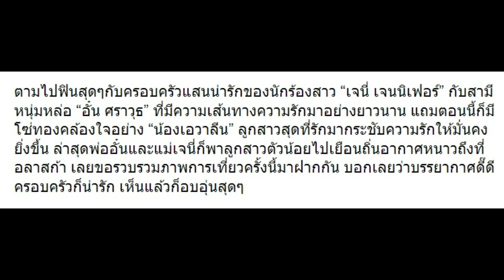10 ภาพ “เจนนี่-อั๋น” พา “น้องเอวาลีน” เที่ยวอลาสก้า เห็นแล้วอบอุ่นสุดๆ!!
10 ภาพ “เจนนี่-อั๋น” พา “น้องเอวาลีน” เที่ยวอลาสก้า เห็นแล้วอบอุ่นสุดๆ!!